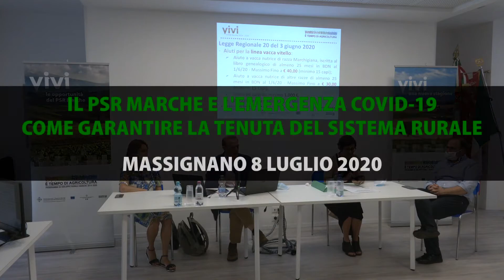Intervista ad Andrea Bordoni - Massignano 8 luglio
Proroghe, sospensioni, modiﬁche e sempliﬁcazioni apportate al PSR Marche: intervista ad Andrea Bordoni, Funzionario Regionale del Servizio Politiche Agroalimentari in occasione del ciclo di incontri su PSR Marche ed emergenza Covid-19.